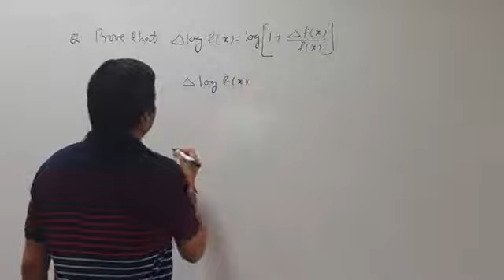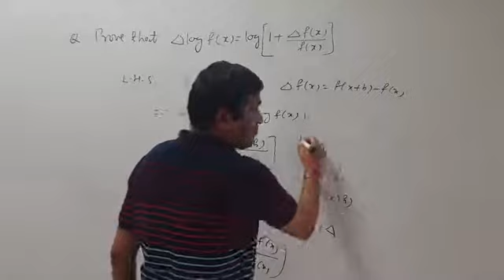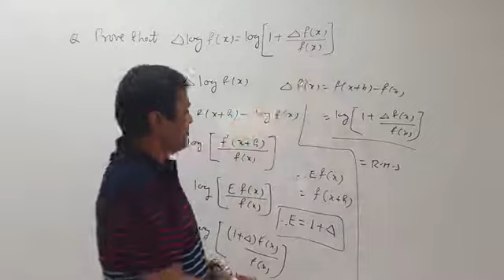B.SC.- II, PAPER- I, UNIT- I, LEC.- 18 By- P.Bhaskar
Example Problem